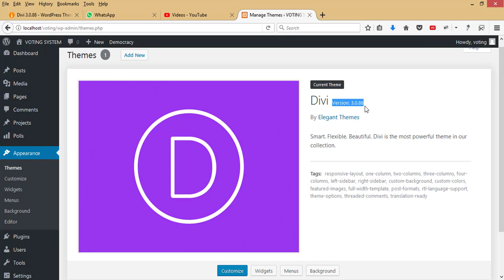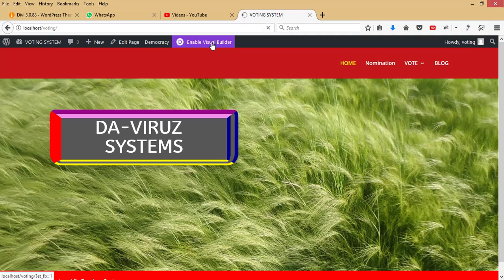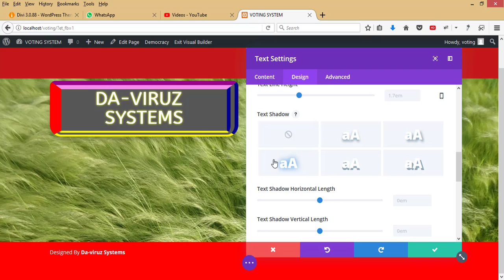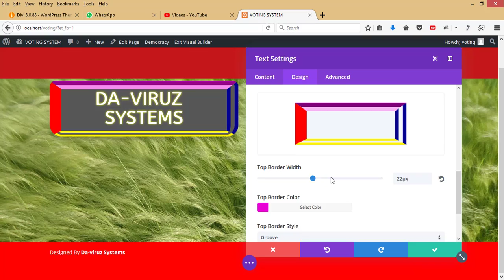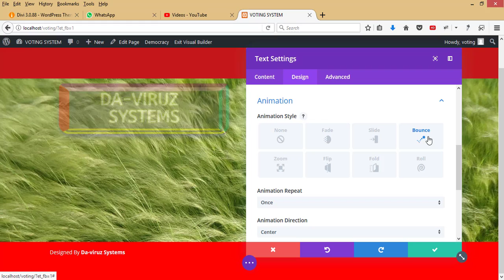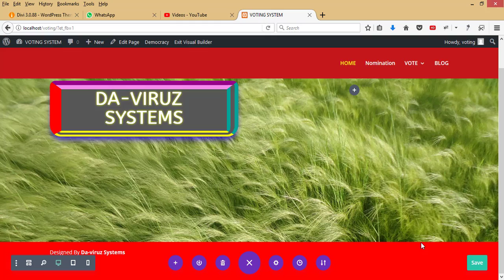Divi 3.0.88 Theme Features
Divi Smart. Flexible. Beautiful. Divi is the most powerful theme. Divi the Ultimate WordPress Theme and Visual Page Builder. Build Anything Visually Divi is powered by the Divi Builder, an insanely fast and incredibly intuitive front end editor like nothing you have seen before. It will change the way you build websites forever. Real Time Design When you make a change to your page, everything is updated instantly.